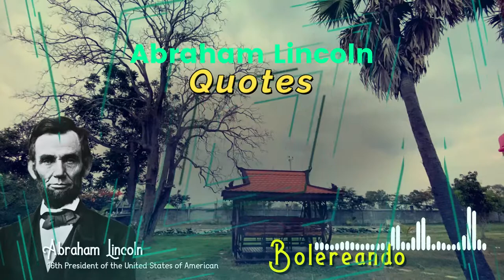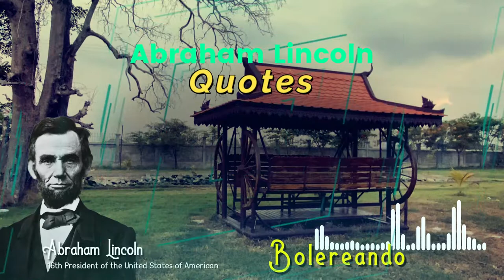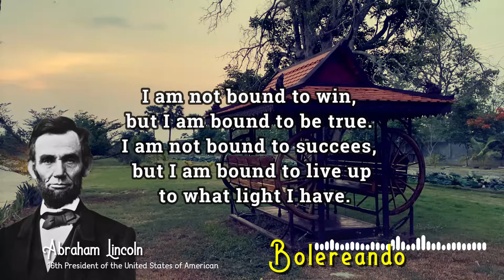The Best Quotes with Music Bolereando | POP | Romantic | YouTube Audio Library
Abraham Lincoln QUOTES
16th President of the United States of American

And in the end, it is not the years in your life that count, it's the life in your years.

When I do good, I feel good. When I do bad, I feel bad. That's my religion.

I am a slow walker, but I never walk back.

You can fool some of the people all of the time and all of the people some of the time, but you cannot fool all of the people all of the time.

I am not bound to win, but I am bound to be true. I am not bound to succeed, but I am bound to live up to what light I have.
Thank to
✅  Music from Quincas Moreira_YouTube Audio Library